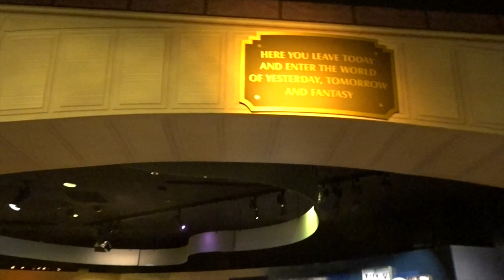Disney February 2019 The Final Days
It's our last two or 3 days in Disney!  Vlogging took a back seat and we started to repeat a lot of things so it's a few days rolled into one.